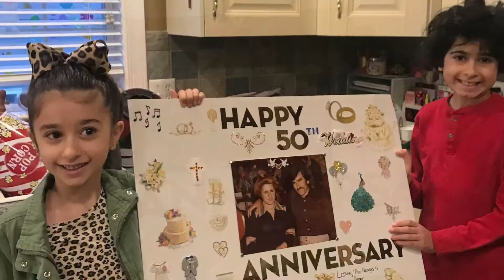So Young At Heart